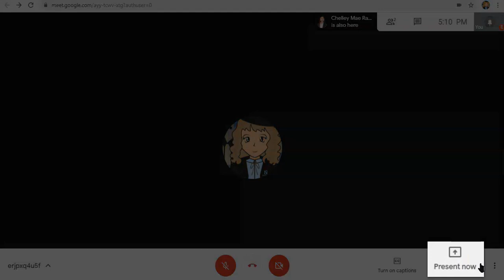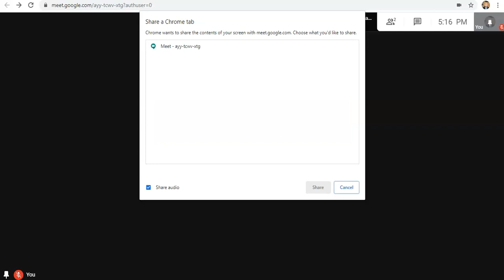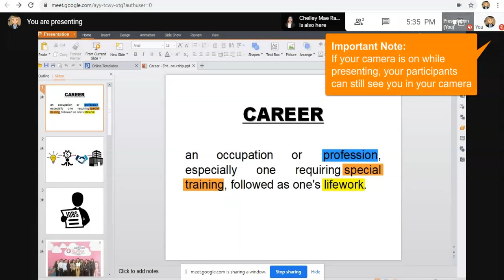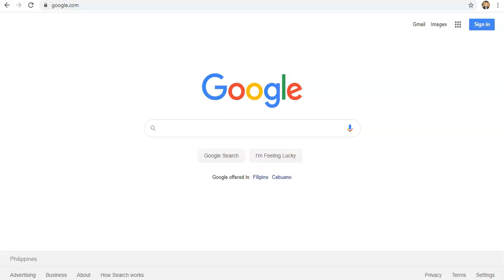Tutorial Video on How to Use Present Button on Google Meet for Students (TAGLISH)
This is a tutorial video by Chelley, your virtual classmate on EduRescueTV.
Ang instructions ni teacher, kailangan mo raw mag present ng lesson as part of your reporting activity. Sa video na ito tuturuan ko kayo kung paano gamitin ang Present Button ni Google Meet.

EduRescueTV Student Club offers tutorials for students to guide them on topics discussed on EduRescue online courses.

EduRescue School for Teachers is an organization that offers FREE, no strings attached, self-paced online courses designed for educators to help them as they transition to the new normal in Education. Please visit us and join our courses . Our courses are in Taglish and we made them non-technical and easy to understand.